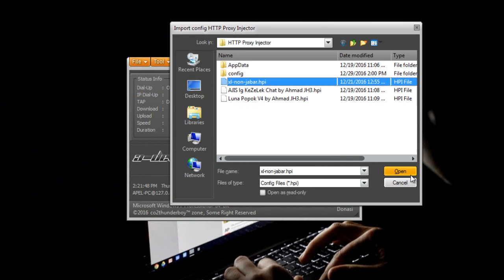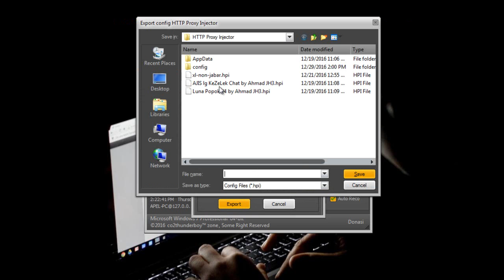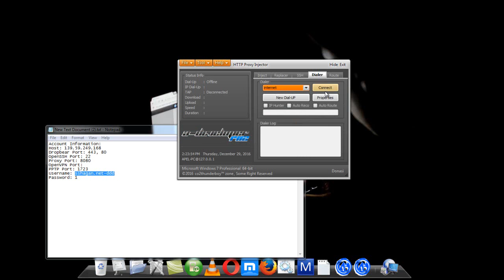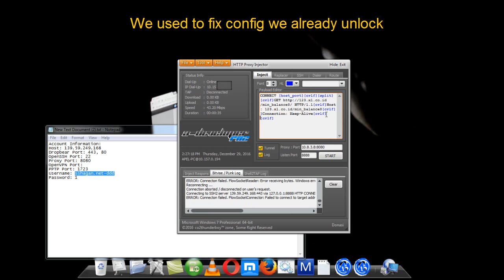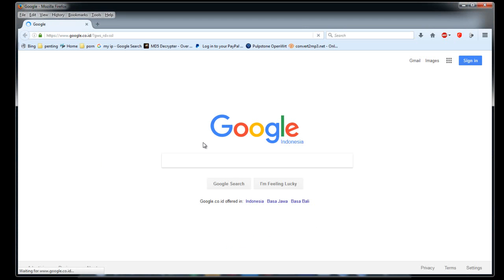Unlocked config HTTP Proxy Injector for PC by crack version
I like shows where how to view config of HTTP Proxy  Injectors are in locked by developers so that the contents of the config look in it

This is only just learning
If interested with this software, please contact developer

HTTP injector for pc link download intaller - password: a-dev1412